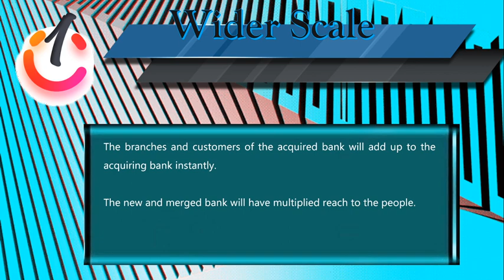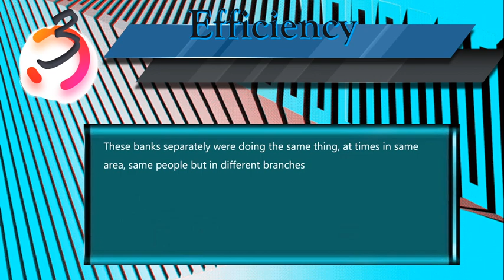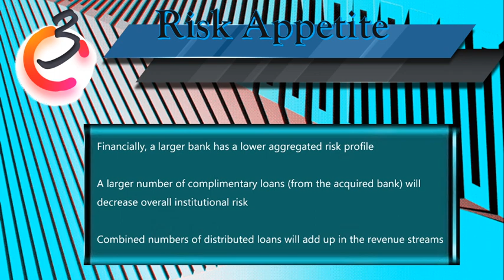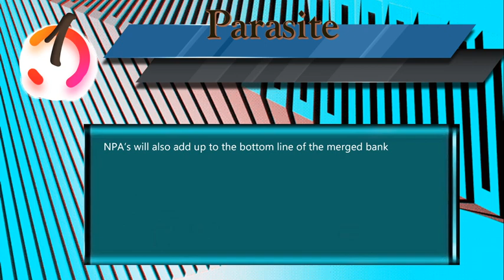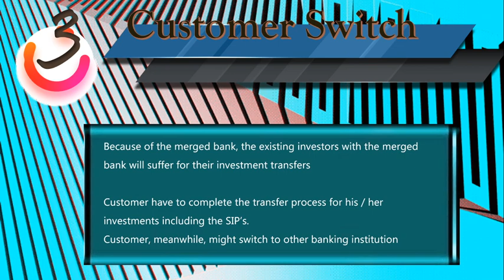Effect of Merger of Banks | How Bank Merger Affects You - Post Effects | Indian Economy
Does the mega-merger make these banks strong?

Merger of banks raises more questions than solutions, Autodidact presents the video summarizing the advantages and disadvantages of merger and acquisitions in Banking sector.

Autodidact